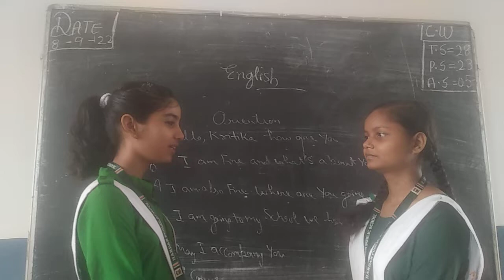Sanjay English Academy.Join us.